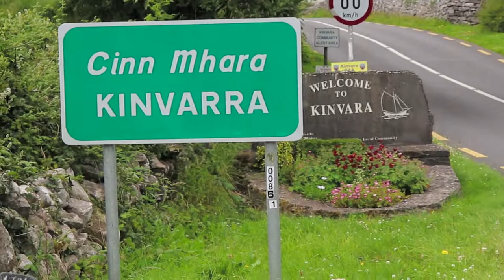Visiting The Edge of Ireland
This week Emer and myself took a little road-trip to the South West  Coast of Ireland.